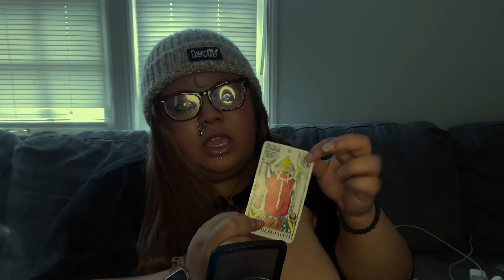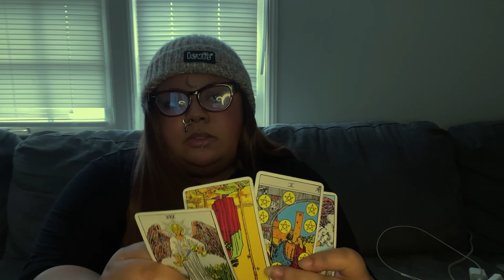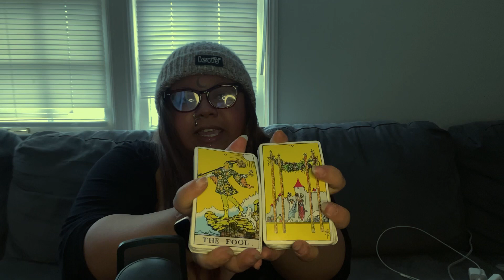World update | collective update : Career, Love, Health, Occult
This is a breakdown of everything I was told over the past couple of days and then some!
- Mask up
- Buy your water & Herbs
- Be grounded!
Please enjoy the reading!

Basic Information 🌸
➳ I'm Aphrodite the oracle, your Piscean spirit mom and I’m here to help wake and educate because when we heal ourselves & the collective we heal the world  🏹💕

Yes or no reading ( 3 questions ) : $10
30 min general : $50
Ancestor / spirit guide reading: $75

If you feel like donating so I can invest in more
Decks for readings and my studies & so much more you can